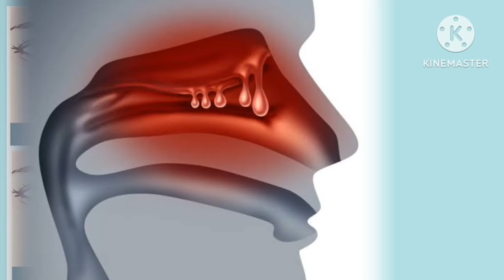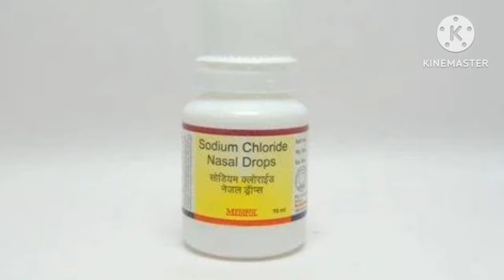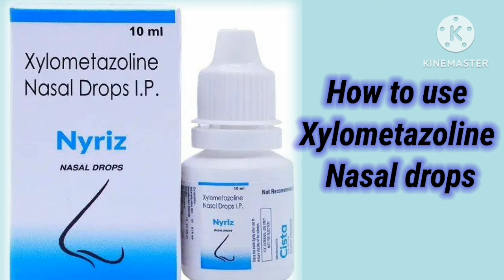नाक के ऑपरेशन के बाद नाक की देखभाल कैसे करें! सेप्टोप्लास्टी nasal polyps,nasal bone fracture की sur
नाक के ऑपरेशन के बाद नाक की देखभाल कैसे करें! सेप्टोप्लास्टी nasal polyps,nasal bone fracture की सर्जरी में nose care.

नाक में सूजन है खतरनाक, जानिए कारण...
Plastic Surgery में Plastic का स्तेमाल...
Savannah's Rhinoplasty Surgery E...
नाक के बढ़े हुए मांस को कैसे सही करे NA...
कान के ऑपरेशन से पहले कम से कम एक...
Dr. Darren Kest Performs Endosc...
कान की मैल या #Ear Wax # # को सा...
Nevus of OTA Cream से ठीक होता है...
NASAL POLYPS Surgery Update /...
जल्दी न भरने वाला घाव (नासूर) | लक्षण,...
Chicken Pox Scar Removal Surge...
मेरी नाक बंद क्यों है ? बिना दवाई या आपरे...
Underwent surgery 3 days before...
ऑपरेशन के बाद टांके की देखभाल कैसे क...
Antrochoanal polyp (Hindi) Patien...
Dr. Mani Zadeh ENT Surgeon per
Since publish
नाक की झिल्ली में सूजन है खतरनाक, जा...
Nose Bleed : What to do ? | By Dr.
ऐसे करें बंद नाक और साइनस का रामबाण...
PART 1 : A Nose Shaper / Nose Up...
कितना खर्चा लगता हैं कान के परदे का दूर...
नाक के बाला तोड़ना है जानलेवा जानिए इ...
Nasal Polyps Symptoms, Causes...
Rhinoplasty Surgery in Delhi India...
Nasal Polyp Removal
Since publish
Is Rhinoplasty Surgery Result Per...
Nasal Spray | Nasal Solution | सर्दी...
Gynecomastia Surgery Types |
जानिये छोटे बच्चों में हुये polyp को कैसे...
Q2:क्या कान के आपरेशन के बाद बार-बार...
Since publ
Nasal Polyps in Hindi by Dr Vikas...
नाक के अंदर निकल आयी है फुंसी तो अप...
सुंदर नाक की विशेषताएं (भाग - 1) | केय...
Stay fit in 2 mins: Home remedies...
Sinus Treatment. Sinus Surgery.
Lowest Cost Rhinoplasty Surgery...
नाकाचे हाड वाढणे, सतत सर्दी, शिंका, धूळ...
कैसे अपनी नाक की शेप को सही करे? by...
My Septoplasty Surgery || SURGE...
नाक में क्यों होते हैं फोड़े फुंसियां आइए जा
Nose Surgery
Since publis
Single Acupressure Point For NA...
नाक में मांस बढ़ना | नेज़ल पॉलीप्स के लक्ष...
नाक का मांस बढ़ जाये तो क्या करें, जानिए...
नाक की हड्डी का आयुर्वेदिक इलाज | Swa...
देखिए प्लास्टिक सर्जरी से किसी दूसरे का...
कॉस्मेटिक सर्जरी से पहले इन बातों का रखें...
Chronic Cough लम्बे समय से खांसी,...
Endoscopic septoplasty(बिना टांके...
टेढ़ी नाक की सर्जरी, Septorhinoplasty...
Surgery/Operations कराने से पहले क्...
नाक की हड्डी टूटना / फ्रैक्चर होना | NAS...
Sinusitis kya hota hai | Types of si...
साइनस का 21-दिन में जड़ से इलाज | Sin...
किस महीने में कराये नाक की सर्जरी? Bes...
Suspension Technique for Unsta...
DNS, नाक की हड्डी टेड़ी होना, Sinusitis...
Rhinoplasty Cost कैसे Decide किया...
Otomycosis। कान में फफूँदी लगना। F...
Nasal Polyps/नाक के मस्से को जड़ से...
NASAL POLYP Treatment || Teucr...